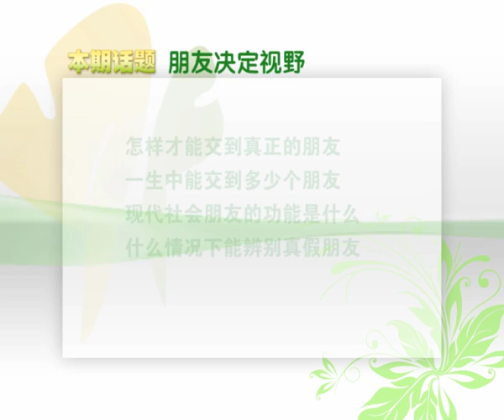万通控股董事长冯仑:朋友决定视野-HD高清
朋友是当你有困难的时候，会出来拉你一把的人。朋友是当你有烦恼的时候， 能坐下来耐心听你说心事的人。朋友是当你人生得意的时候，会真心为你高兴的人。朋友是当你走错路的时候。给你指明方向的人。 冯仑用他的亲身经历，讲述朋友带给他的精神财富。冯仑生于1959年，是文革后第二届正式大学生。20岁的时候，冯仑成为中共的一员，接受过正统教育的冯仑，自然深谙正统意识形态及其语言方式。日后他的语言风格、思维方式、决策习惯，虽无刻意模仿的嫌疑，但自觉不自觉地就会露出那个时代的痕迹来。自1991年开始，领导并参与了万通集团的全过程创建及发展工作。1993年，领导创立了北京万通实业股份有限公司。之后，参与创建了中国民生银行并出任该行的创业董事，策划并领导了对陕西省证券公司、武汉国际信托投资公司、东北一间上市公司等企业的收购及重组。【文化丝绸之路】